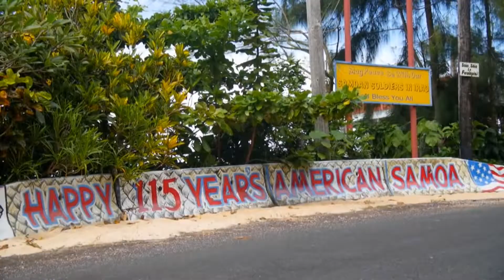American Samoa Attorney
Need legal help involving American Samoa? In many cases an off-island attorney is best. to learn more.